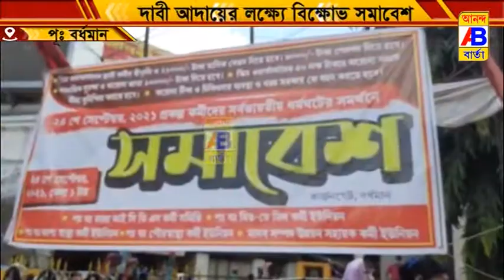দাবি আদায়ের লক্ষ্যে বিক্ষোভ সমাবেশ